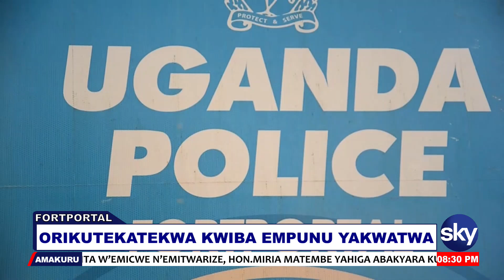ORIKUTEKATEKWAHO KWIBA EMPUNU YAKWATWA - FORTPORTAL